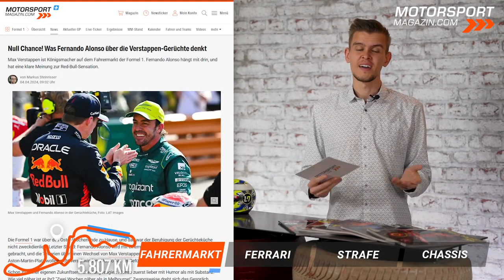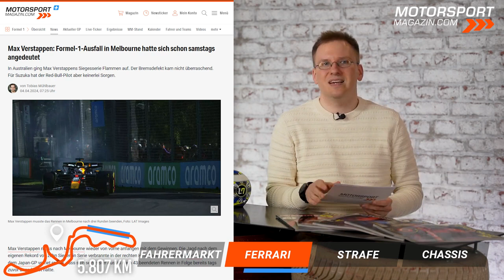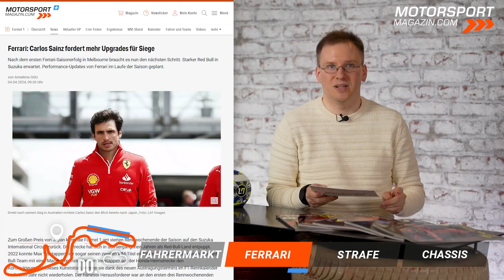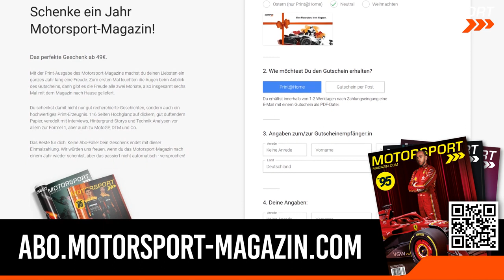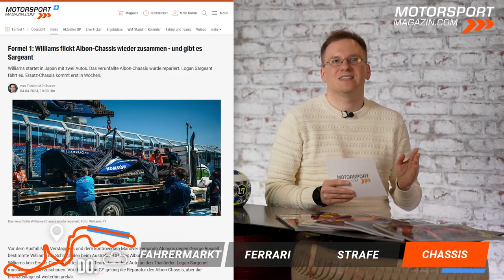Vettel as Hamilton's replacement? Alonso: Verstappen will NEVER go to Mercedes!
Fernando Alonso is certain: Max Verstappen will never switch to Mercedes!
Will Sebastian Vettel come out of Formula 1 retirement and join the Silver Arrows instead? We take a closer look at the latest rumours from the F1 paddock in Suzuka.
Plus: Ferrari vs. Red Bull. Can the Scuderia put pressure on the world champions in Japan after their victory in Australia?
Max Verstappen is not worried about a repeat of his technical problems. Carlos Sainz, meanwhile, is calling for more updates so Ferrari can fight for victories.
George Russell and Fernando Alonso were at the centre of discussions in Melbourne.
The Brit now wants better safety measures, while the Spaniard is still not happy with his penalty.
At Williams, Logan Sargeant is looking forward to the race weekend more happily: This time he is allowed to take part again. However, he does not get his intact chassis back, but the repaired one from Alex Albon's crash.

F1 stands for innovation, technical pioneering achievements and the courage to dare something new - exactly the same applies to us. We take advantage of the latest developments in AI to bring you our original German-language videos translated and dubbed into other languages.

Will that always work linguistically absolutely error-free? Probably not in 100% of the cases! But we are learning with every video to give you an even better experience.

Time Codes:
00:00 Intro & Topics
00:47 Vettel to Mercedes?
04:05 Ferrari vs. Red Bull
07:20 Russell vs. Alonso
13:04 Williams with 2 cars on the grid